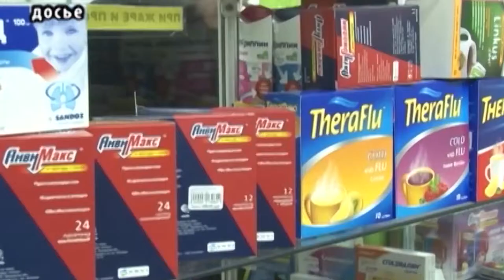Обязательная маркировка лекарственных препаратов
Госдума приняла поправки об этом в третьем чтении, отложив при этом внедрение маркировки на год. Парламентарии решили предоставить производителям отсрочку потому, что опасаются возможного роста цен на лекарства, объяснил глава думского Комитета по охране здоровья Дмитрий Морозов. Также компании просили дать отсрочку в связи с необходимостью внести массу изменений в регистрационные удостоверения на партии лекарств. Однако, на ряде лекарственных препаратов, таких как, например, мелоксикам, кардионат, уже появились коды для автоматизированной системы мониторинга, по ним покупатель может при помощи смартфона или сканера в самой аптеке проверить легальность препарата.